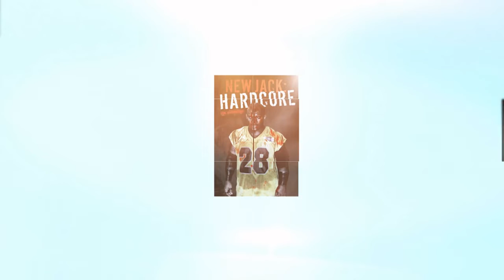Commercial For Hollymood Entertainment and New Jack: Hardcore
Hollymood Entertainment was founded in 2005.
Check us out on Youtube at Youtube.com/Hollymood